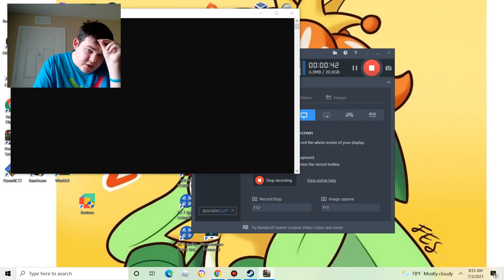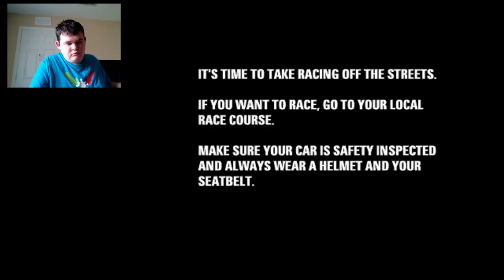Well that was an experience| Need for speed prostreet #15